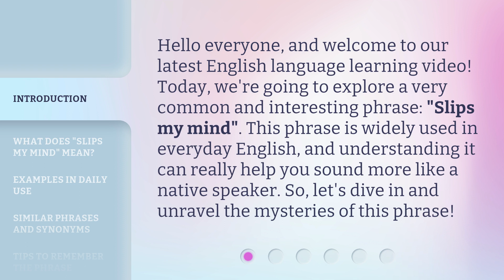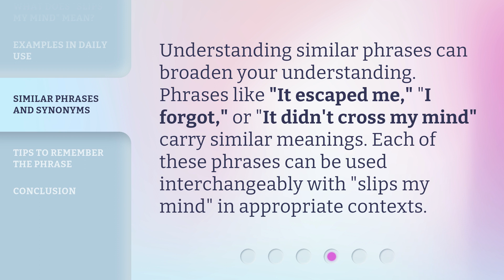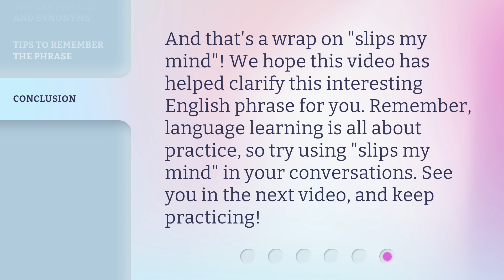Slipping Through Memory: Understanding "Slips My Mind"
00:00 • Introduction - Slipping Through Memory: Understanding "Slips My Mind"
00:34 • What Does "Slips My Mind" Mean?
01:03 • Examples in Daily Use
01:32 • Similar Phrases and Synonyms
01:55 • Tips to Remember the Phrase